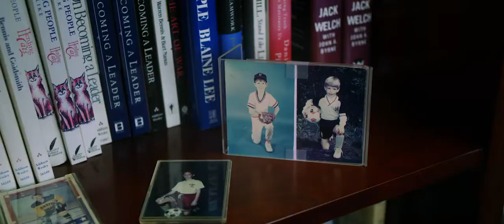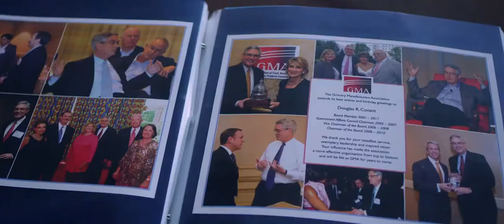The BLUEPRINT Trailer—Get Unstuck, Maximize Your Impact, Change Your Life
GET UNSTUCK
In 1984, Doug Conant was fired without warning and with barely an explanation. He felt hopeless and stuck but, surprisingly, this defeating turn of events turned out to be the best thing that ever happened to him. Doug began to consider what might be holding him back from realizing his potential, fulfilling his dreams, and making a bigger impact on the world around him.

Embarking on a journey of self-reflection and discovery, he forged a path to revolutionize his leadership and transform his career trajectory. Ultimately, Doug was able to condense his remarkable leadership story into six practical steps. It wasn't until Doug worked through these six steps that he was able to lift his leadership to heights that ultimately brought him career success, joy, and fulfillment.

Reach High - Envision
Dig Deep - Reflect
Lay the Groundwork - Study
Design - Plan
Build - Practice
Reinforce - Improve

In The Blueprint, part leadership manifesto, part practical manual, Doug teaches leaders how to work through the same six steps that he used to transform his journey. The six steps are manageable and incremental, designed to fit practically within the pace of busy modern life. Knowing how daunting the prospect of change can be, Doug arms readers with exercises and practices to realistically bring their foundation to life in every situation. Now, today’s leaders who feel stuck and overwhelmed finally have a blueprint for lifting their leadership to make meaningful change in their organizations and in the world.

ABOUT DOUG:
Doug Conant, Founder of ConantLeadership, former CEO of Campbell Soup Company, and former President of Nabisco Foods, shares transformational insights in his new book, The Blueprint. Conant is the only former Fortune 500 CEO who is a New York Times bestselling author, a top 50 Leadership Innovator, a Top 100 Leadership Speaker, and a Top 100 Most Influential Author in the World.